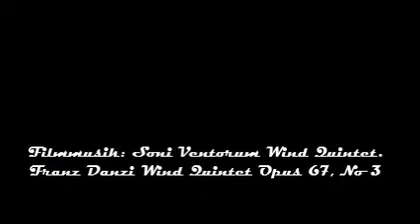Angeln in Russland, 22. Mai 2017, pm. (fishing in Russia, May 22, 2017, pm).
Meanwhile in Russia:
- Evening  fishing May 22, 2017 on a Black River
- Abends Fischerei 22. Mai 2017 auf dem Black River

Filmmusik: Soni Ventorum Wind Quintet. Franz Danzi Wind Quintet Opus 67, No 3